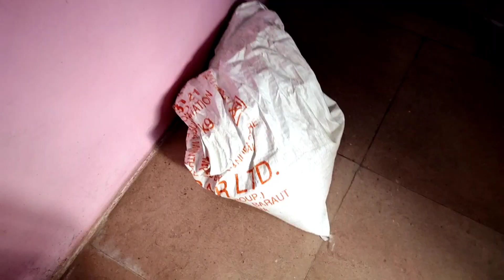👨‍👩‍👧‍👦GoodNews bhuat intzaar ke baad hum log bhuat khush h/ थोड़ी सी सावधानी हटी ऐसी घटनाएँ 😜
👨‍👩‍👧‍👦GoodNews bhuat intzaar ke baad hum log bhuat khush h/ थोड़ी सी सावधानी हटी ऐसी घटनाएँ 😜middleclassfamilylifevlog